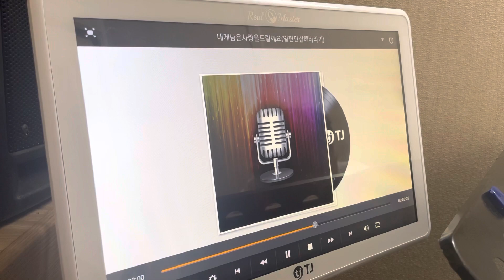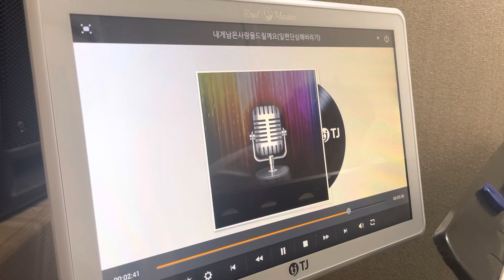색소폰 리드 우드스톤 스플릿톤 내기에 너무 좋은데,?